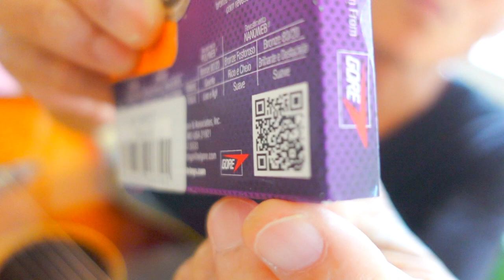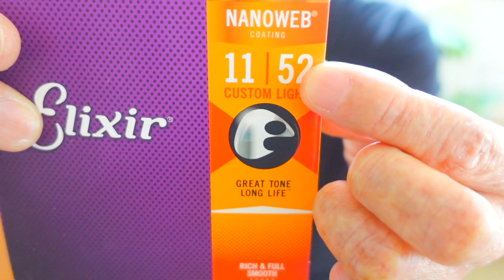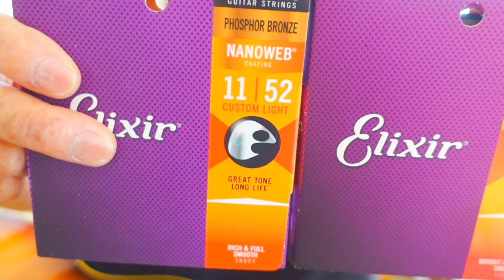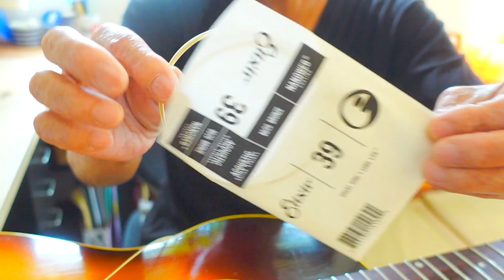宇宙一かんたん《アコギの弦交換》と初心者さんにオススメの弦の紹介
ギターにも役立つウクレレのチューニング方法